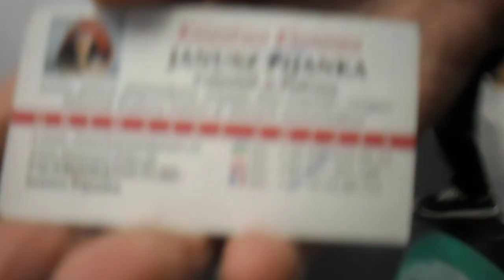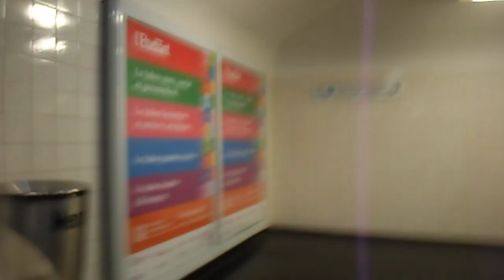1982 FRANCE Paris piatek 06.X.2023 Człowiek w Podróży - Janusz Pijanka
Hokka-hey! I znowu jestem w Paryzu.
Księstwo Klonowa
Janusz I-szy samozwańczy
Janusz Pijanka
Paryż za zero euro
Pierwszy buntownik III RP
Sieradz-Paryż-Sumy
Globtroter
Człowiek w Podróży
Homo Viator